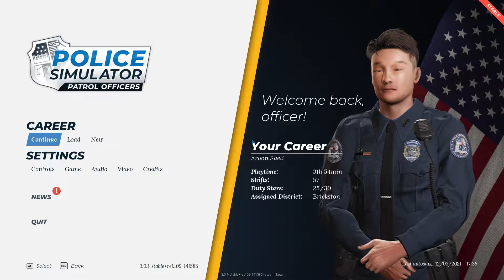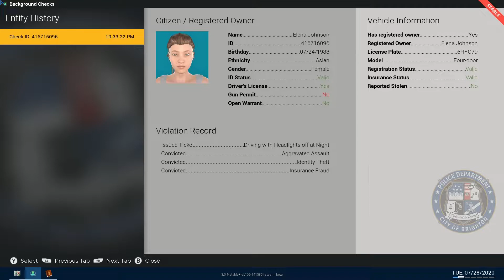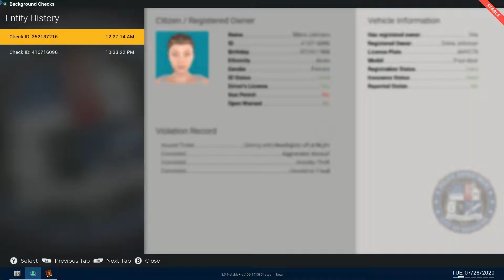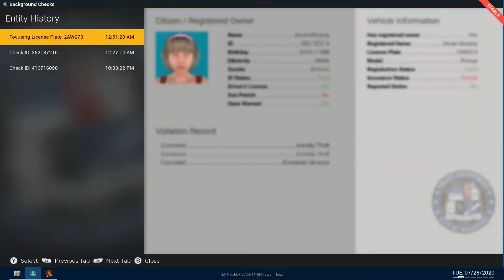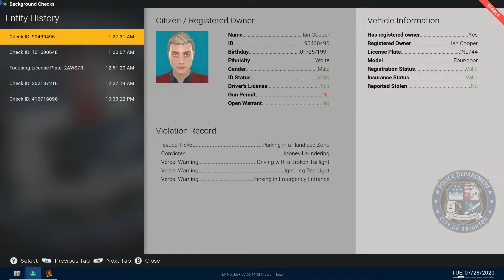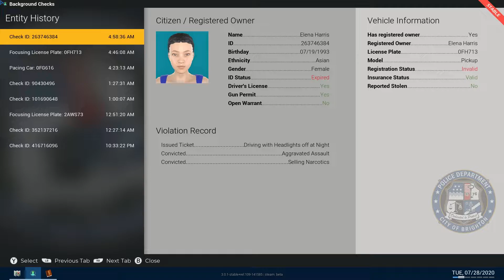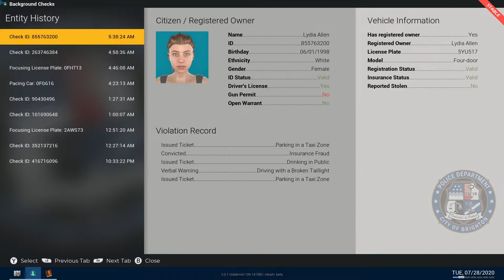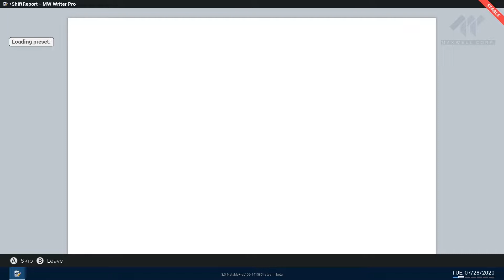Police Simulator: Patrol Officers - My first Drug Deal....well kinda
Heres Gameplay of Police Simulator: Patrol Officers. There are still quite a few bugs in the game. It is currently early access, and I am playing the beta build of the game. There are more updates and improvements coming. Don’t worry if you are thinking of getting the game but are unsure. It will keep getting fixed.

At the end of the day we are just vibing and gaming on this channel.